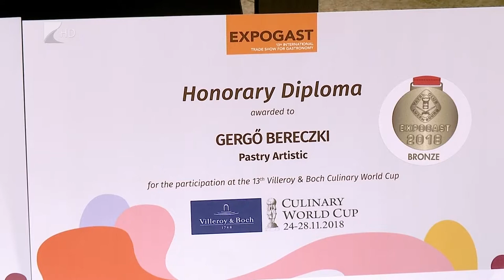Víg-Kend 2018.12.14. - Szabó Sándor, Bereczki Gergő: Siker a luxemburgi világversenyen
Szabó Sándor és Bereczki Gergő a nemrég Luxemburgban megrendezett világversenyen a cukrászokat képviselte. A karamell artisztikában indultak 1-1 bronzéremmel térhettek haza. Az érmek mellett az alkotásaik 1-1 részét is elhozták stúdiónkba.